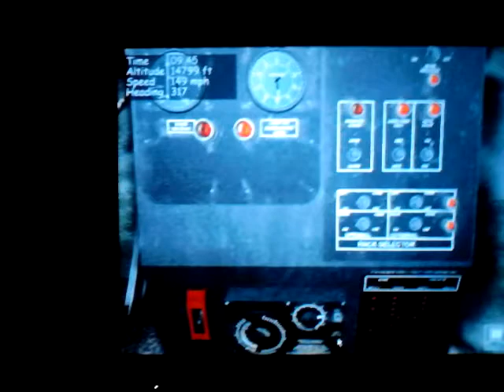B17 Flying Fortress The Mighty Eighth bomb drop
Great ancient game. Runs great on XP with Nvidia Ge6200.